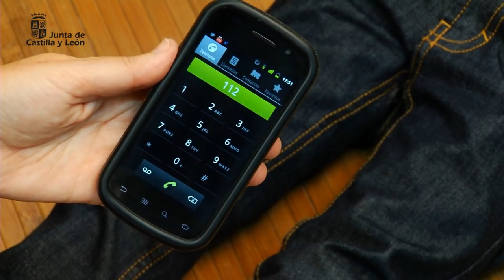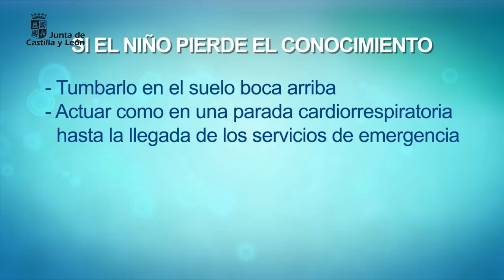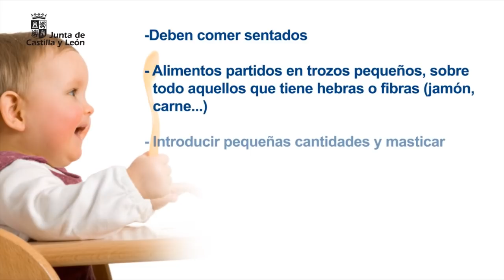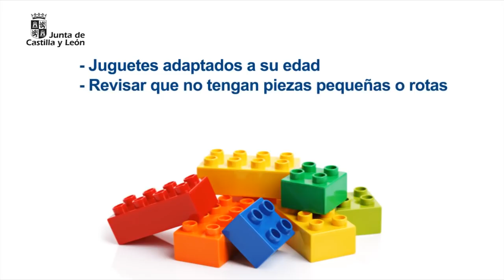Atragantamiento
Los atragantamientos en los bebes y niños pequeños se producen por alimentos, juguetes y objetos pequeños que, a través de la boca, pasan a las vías respiratorias.